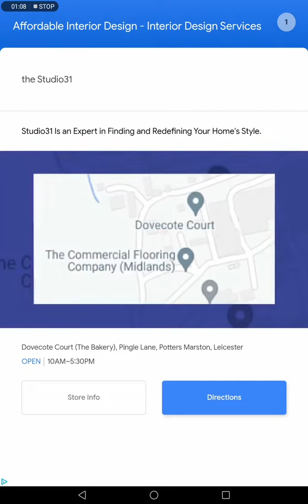it's called vehicle masters download the app